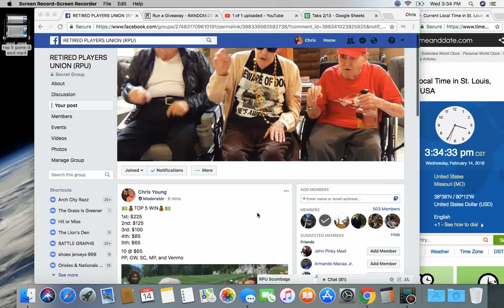top 5 game 5 wed